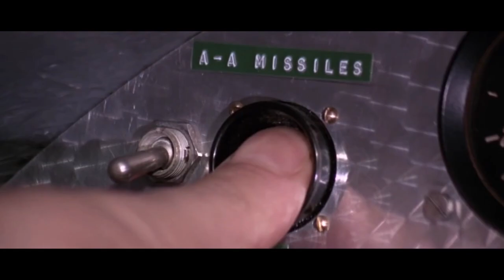Little Nellie James Bond 007 Corgi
A short video featuring the Corgi 1/32 scale Gyrocopter named 'Little Nellie' from the 1967 James Bond movie, You Only Live Twice.